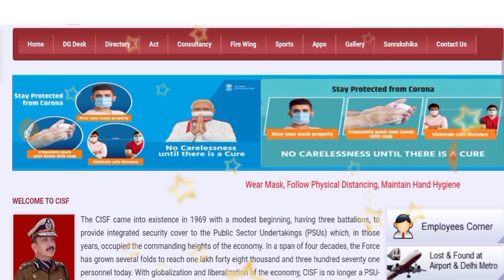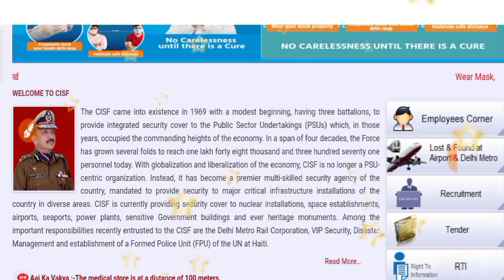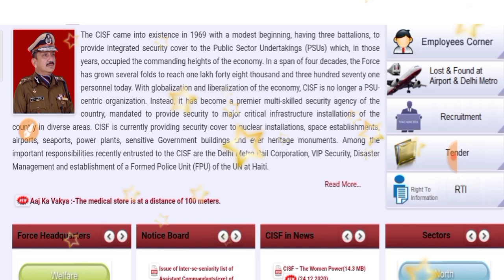CISF Constable Tradesman Written Exam Date बड़ी सूचना | CISF Constable Tradesman Exam Latest News,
etc.Classes

All Class for all Competiive exam..//

CisfTradesmanWrittenExamDate
CisfTradesmanExam Date2021
sarkarinaukri result
Sarkari Naukri
Sarkari work
Sarkari job find
sarkarinaukriblog

sarkari naukri
government job
my sarkari naukri sarkari naukri online career gov
sarkari naukri
government job
career gov
Government Exam 2020